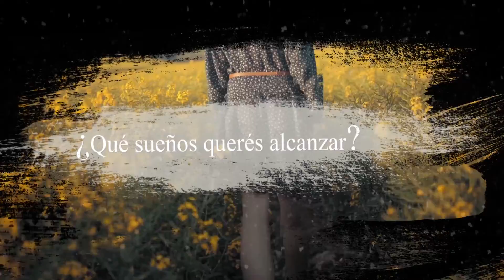Cómo llegar a la Cruz - Ericka Salazar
Ericka Salazar nos cuenta su historia del momento en el que tomó su mejor decisión.
Un testimonio que s1 lo escuchas te podrá llevar a que tú también tomes la mejor decisión de tu vida.

Música: Tráiler de aventuras dramáticas cinematográficas épicas por RomanSenykMusic - CC Atribución